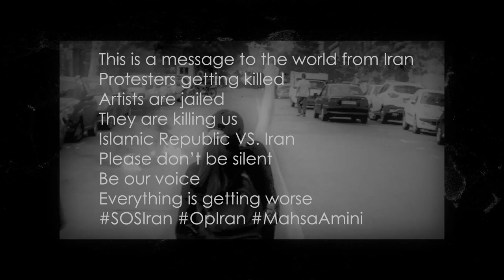SOS Iran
Be our voice
Don't be silent
(Uploaded By EnLo Beats)

Note From MVHBD

"My name is Mahbod, Known professionally as MVHBD (as my tag MV Kill it). I started making music since 2018. I hope you spend good times with my music.
I work hard to get my own atmosphere and signature on my beats to gives MV's feelings.
Your support is very appreciated and keeps me moving on.

❗️  **USAGE**  ❗️

Absolutely ANY USE of my [FREE] beats REQUIRE CREDIT IN THE TITLE (Prod. by MVHBD). There are NO exceptions. Any social media use of my beats require credit to me IN THE CAPTION

ignore